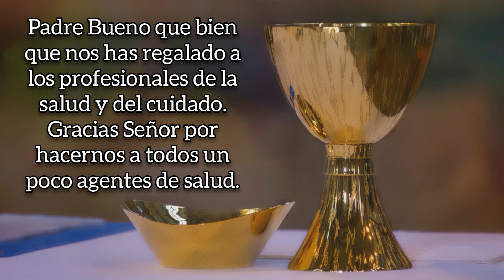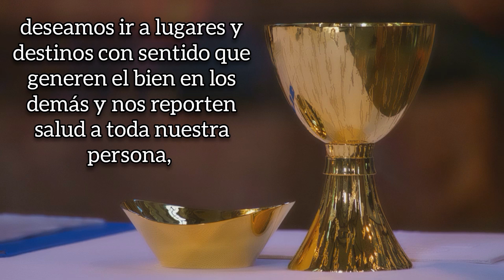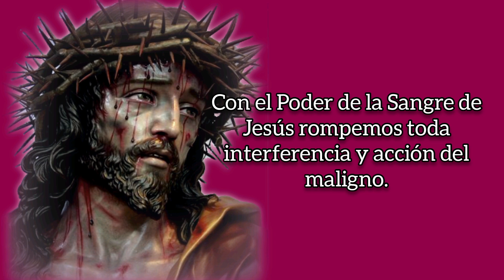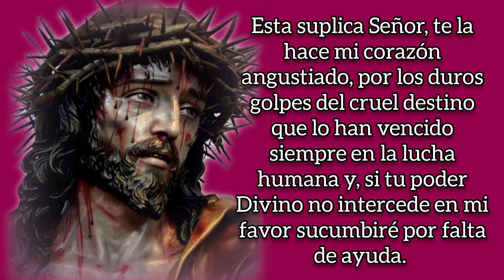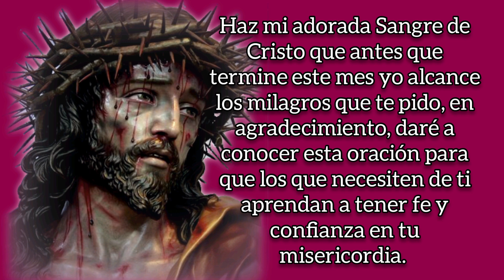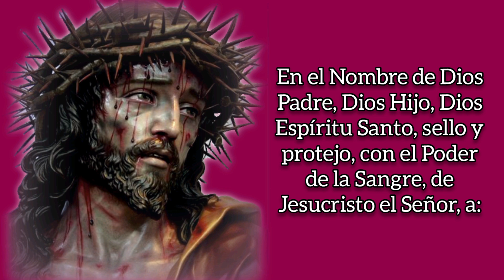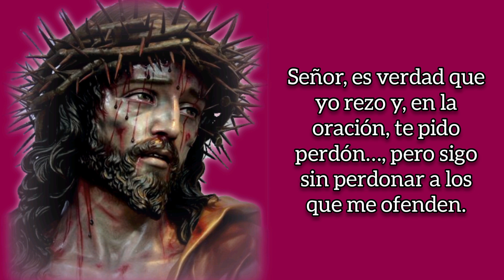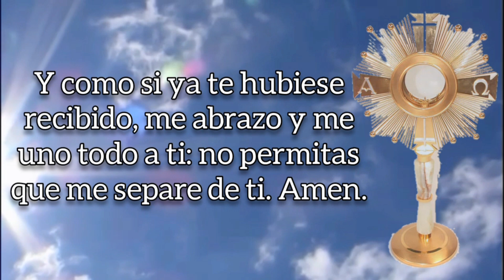ORACIÓN DE LA MAÑANA, SÁBADO 18 DE FEBRERO DE 2023.